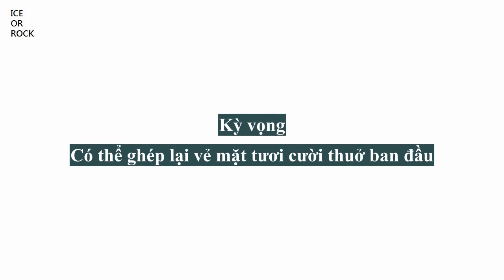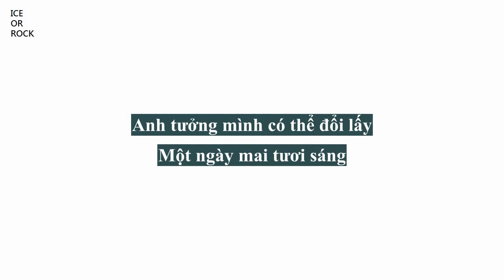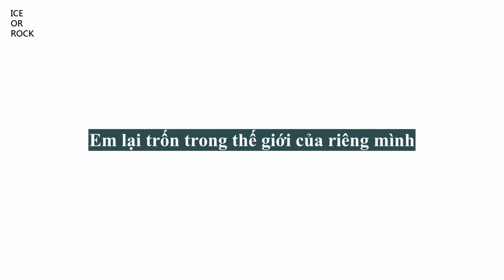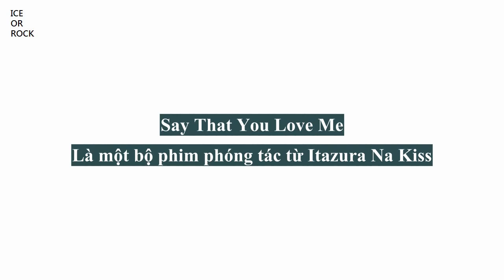Nylon Chen - Cuối Cùng (Vietsub) - Nhạc phim Thiên Sứ Mặt Trời và Itazura Na Kiss 2012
Trần Nãi Vinh  終於  陳乃榮  Say That You Love Me OST
Say That You Love Me là bộ phim phóng tác dựa trên Itazura Na Kiss
  -Sunshine Angel,   - Sunshine Angel, Say That You Love Me OST